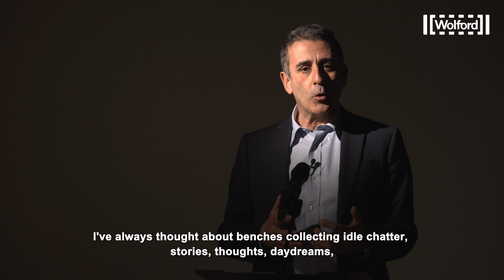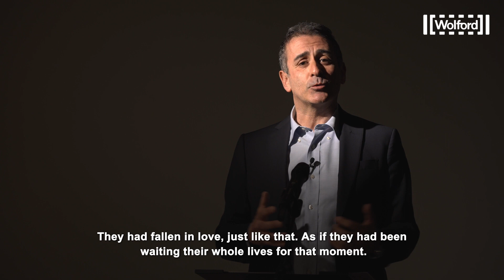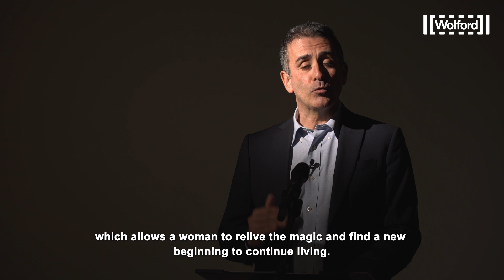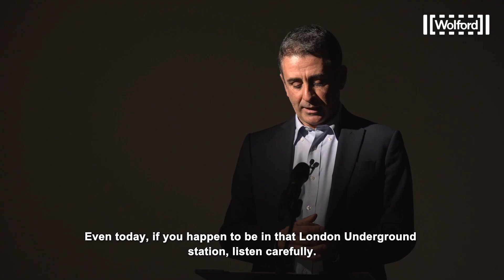WOLFORD WITH WOMEN - Stories of Empowerment - Episode 1